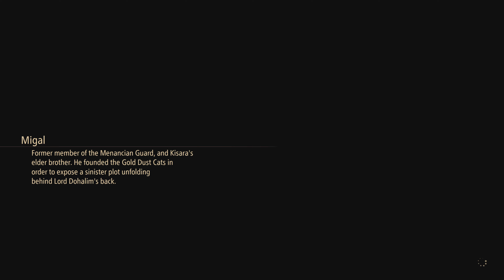Tales of Arise Playthrough Part 18 PS5 PlayStation 5 4K